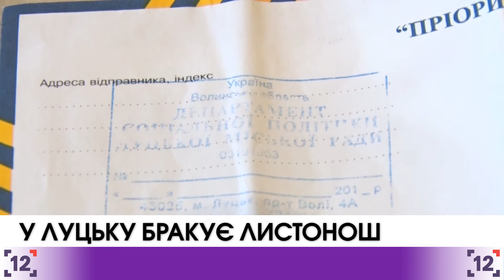У Луцьку бракує листонош - 01.11.2017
Отримати лист через три місяці після відправлення. І не з іншої країни, а з протилежного кінця міста. Таким є нині поштовий сервіс у Луцьку. Валентина Гараніна отримала листа від департаменту соціальної політики у жовтні, а відправили його - у липні. У повідомленні йшлося , що її родина має право повернути гроші за невикористані субсидії до 1 вересня. Через невчасно отриманий лист свої кошти Гараніни так і не повернули.